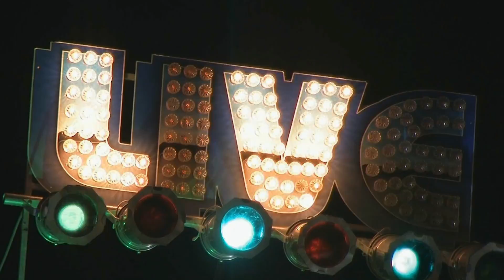Mr. Sipp " The Mississippi Blues Child " Live @ The 5th Annual Gloucester Blues Festival 8/6/16